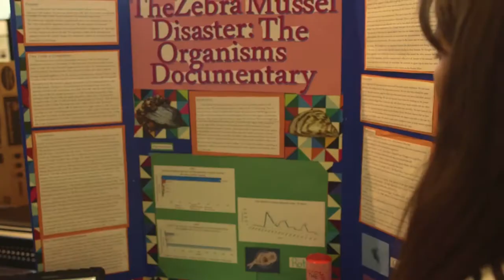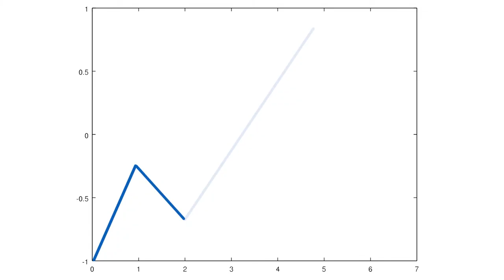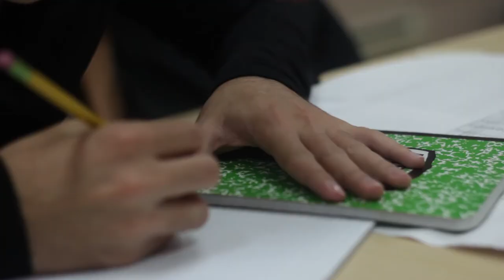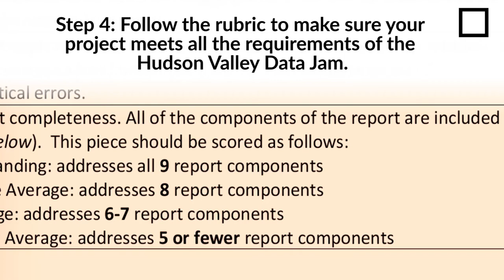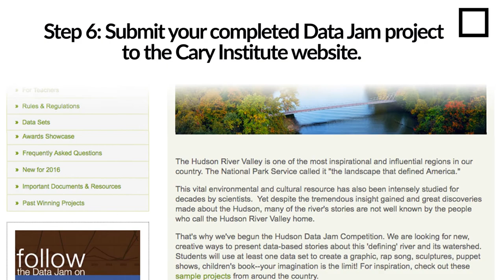"How To Data Jam" by Beacon FRAME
This video was created by a team of high schoolers working with Spark Media Project through the Beacon FRAME project. Made by students, for students, it explains the contest essentials and gives sage wisdom on passing Data Jam with flying colors!